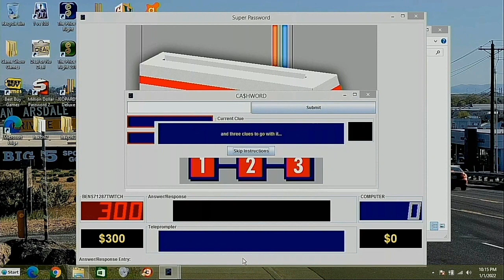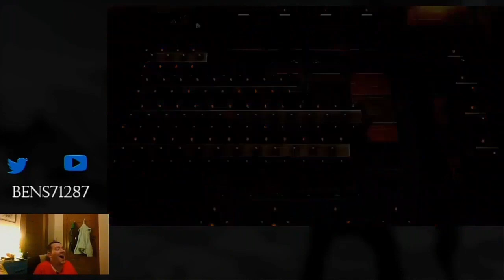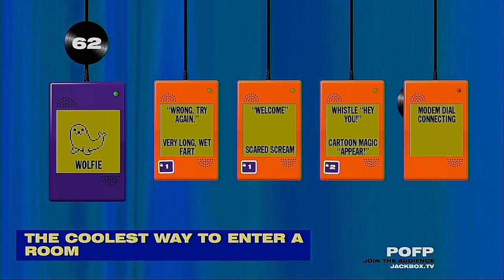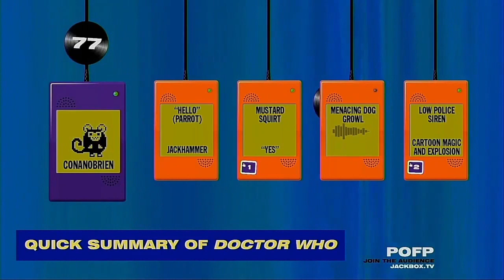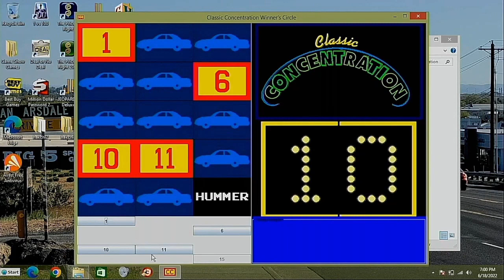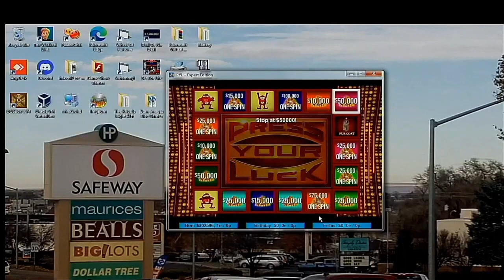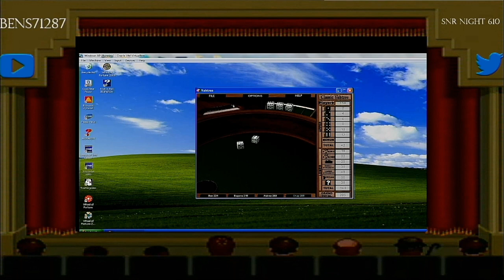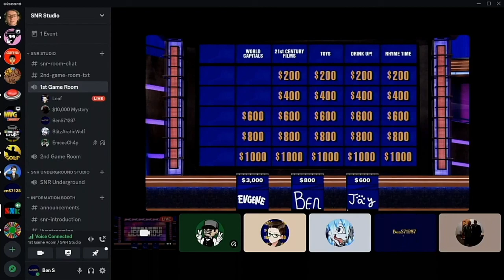Best Moments Of 2022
We hope you like the video and have a great New Year and we will see you in the first video of 2023. :)